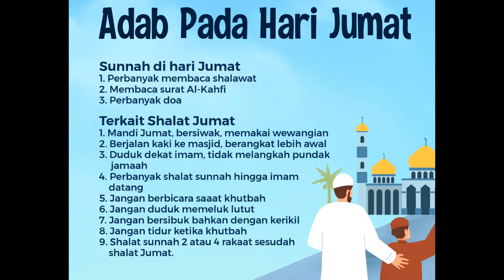Ikhlas TV: Ust. Wanda Ari Kurniawan, Lc, MH (Khutbah Jum'at - Meraih Pertolongan Allah)